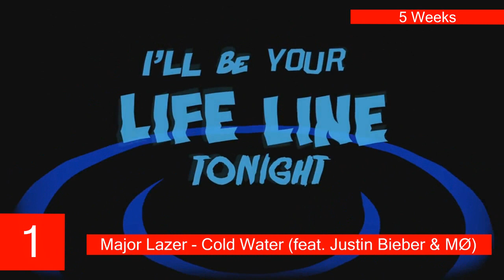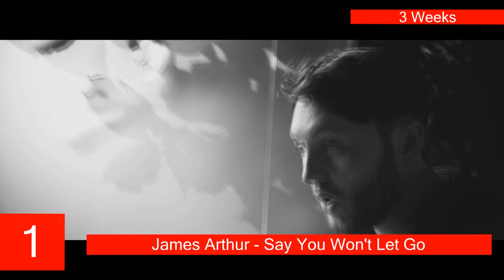Number #1 Uk Hits of 2016